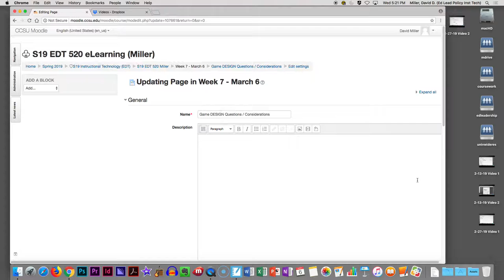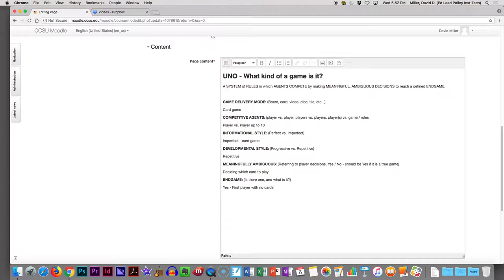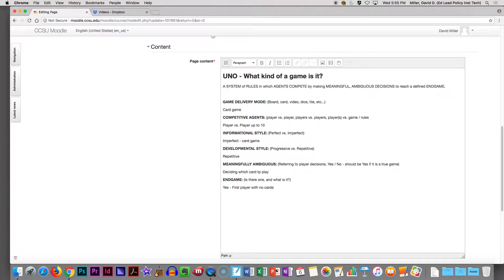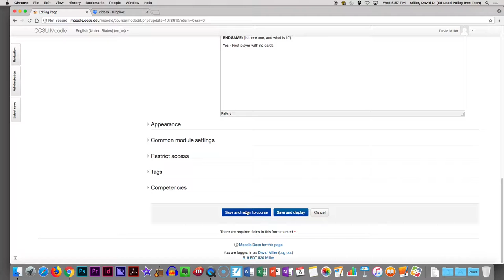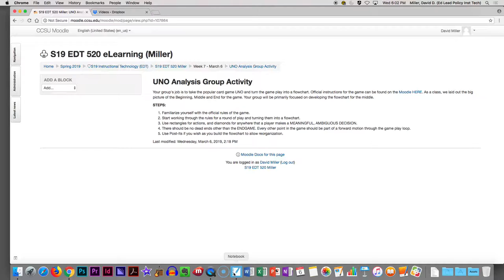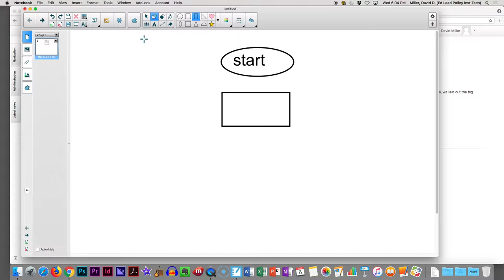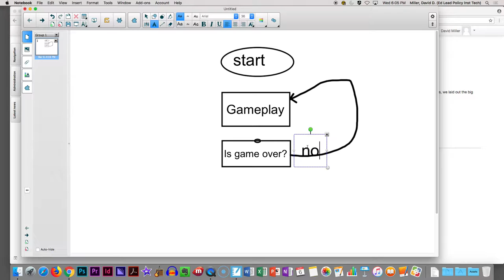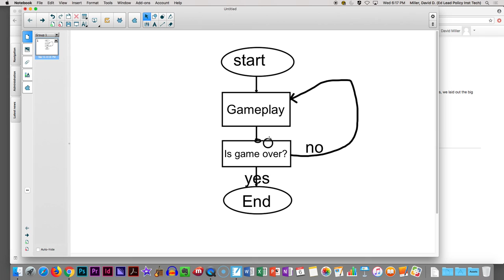3 6 19 Video 1 EDT 520